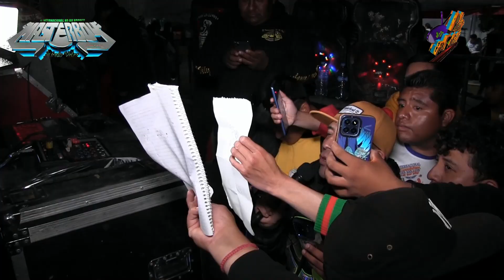asi inicio sonido masterboy santa ana chiahutempan tlaxcala 2024 movie